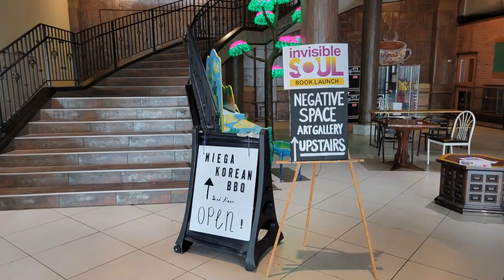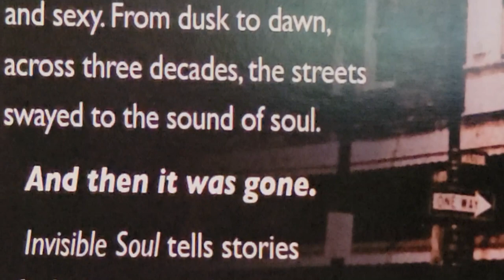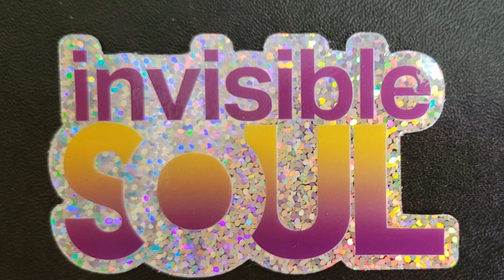"Invisible Soul" Cleveland's Underground Soul Scene - Carlo Wolff - Negative Space 8/3/23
Negative Space in Cleveland Ohio hosted an event on August 3rd 2023 celebrating Carlo Wolff's book "Invisible Soul" that chronicles the Soul music scene in the "Rock and Roll capital of the world...ha!". Several musicians in the book were in attendance including Michael J. Calhoun, George Hendricks, Art Tatum and Abdul Ghani.